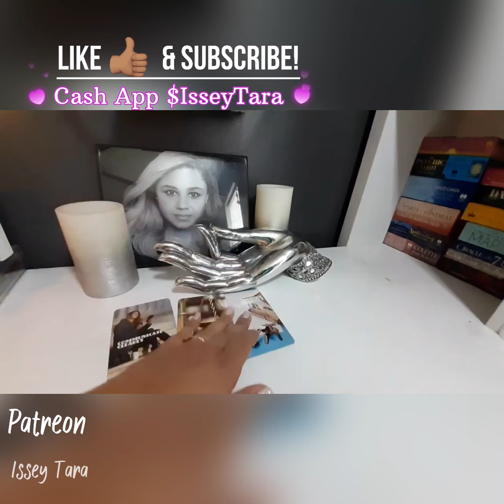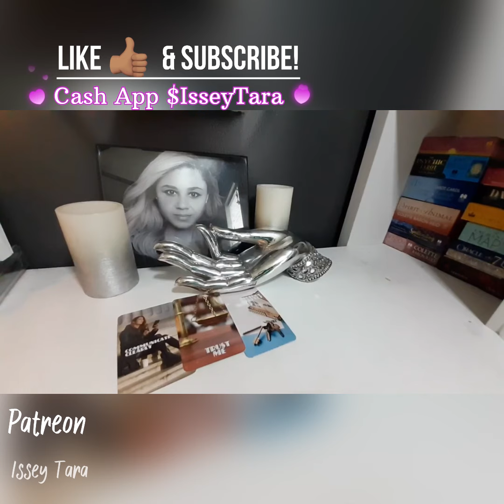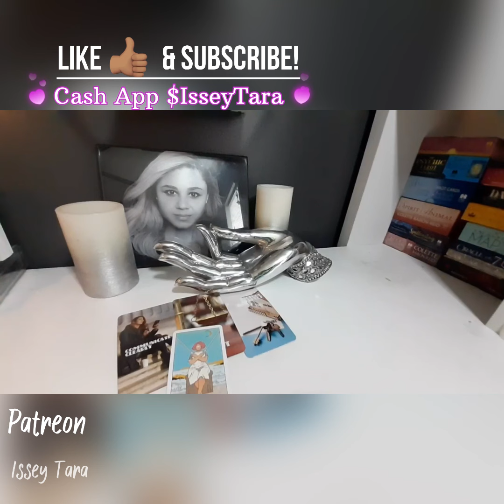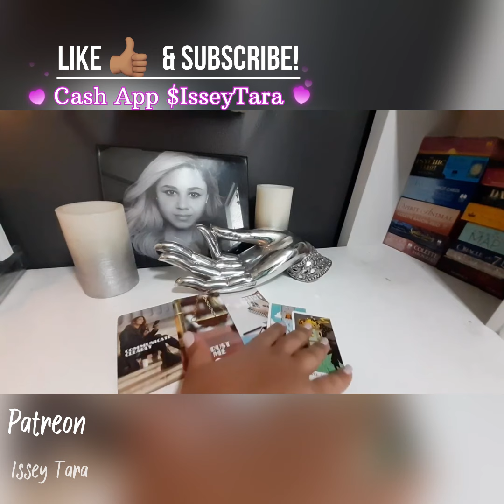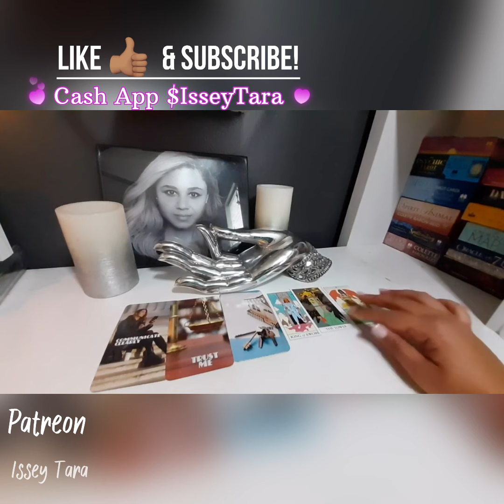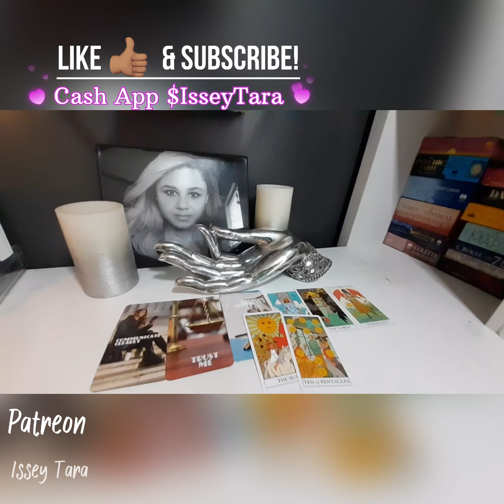Gemini ♊️ Tarot Reading| Eviction Notice. Closing Time U Don’t Have To Go Home But U Can’t Stay Here